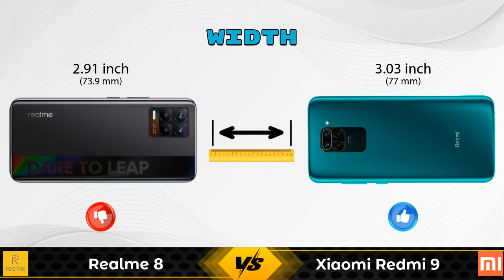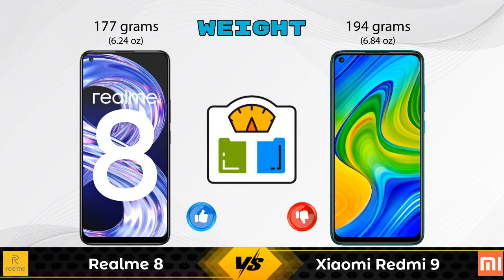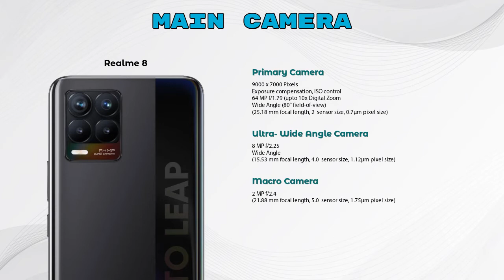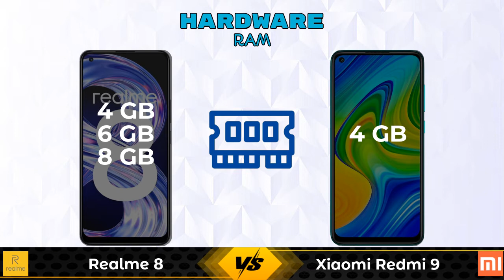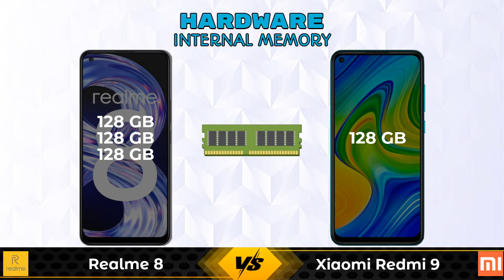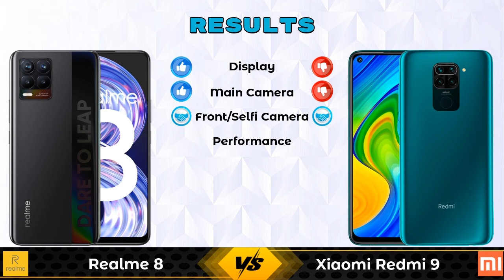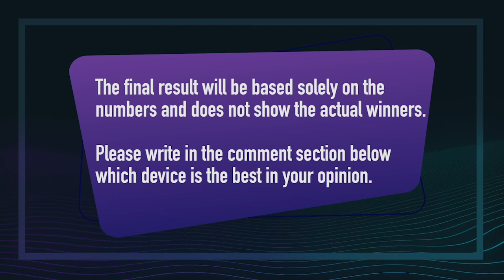Realme 8 Vs Xiaomi Redmi 9 - Full Comparison [Full Specifications]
In this Video we are Comparing Realme 8 Vs Xiaomi Redmi 9 with [Full Specifications].

Variant Details:
8 GB / 128 GB - 16999
4GB RAM/128 GB - 14999 (Flipkart)
$6GB RAM/128 GB - 15999 (Flipkart)

Variant Details:
4 GB / 128 GB - 9999

Realme 8 8GB RAM Vs Xiaomi Redmi 9 128GB full specifications
Xiaomi Redmi 9 128GB Vs Realme 8 8GB RAM full specifications
Realme 8 8GB RAM Vs Xiaomi Redmi 9 128GB comparison
Xiaomi Redmi 9 128GB Vs Realme 8 8GB RAM comparison
Realme 8 Vs Xiaomi Redmi 9 comparison
Realme 8 Vs Xiaomi Redmi 9
Xiaomi Redmi 9 Vs Realme 8 comparison
Xiaomi Redmi 9 Vs Realme 8

Other Compitior Phone with Similar Price Range :

Xiaomi Redmi 9 128GB(4 GB / 128 GB) - 9999 , Release Date :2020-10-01
Xiaomi Redmi 9i 128GB(4 GB / 128 GB) - 9299 , Release Date :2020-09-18
Xiaomi Poco C3 64GB(4 GB / 64 GB) - 8499 , Release Date :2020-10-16